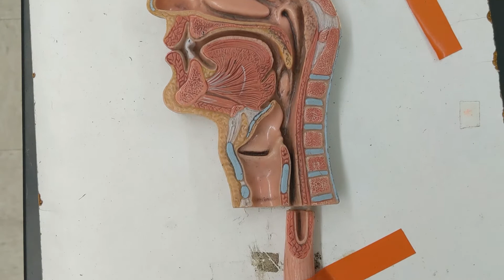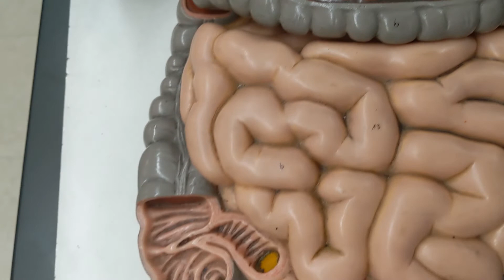SILENT VIDEO - Digestive System Overview Model